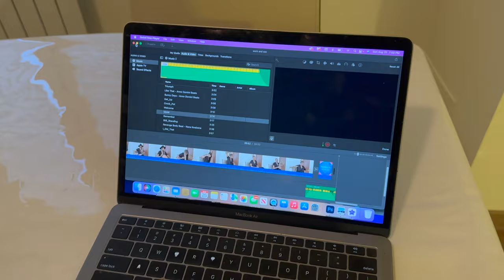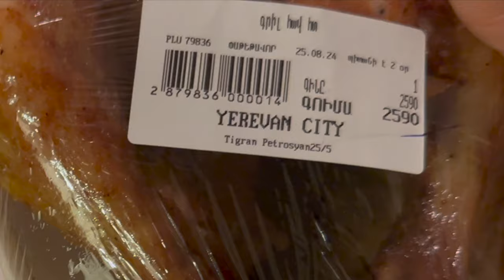I MOVED OUT OF THE COUNTRY, AND I ORDERED GROCERIES AGAIN - WHAT'S IT GOING TO BE THIS TIME?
My first grocery haul in a foreign country was quite interesting, but the initial experience isn't going to stop me from trying again.  Let's see what this grocery haul yields this time around.